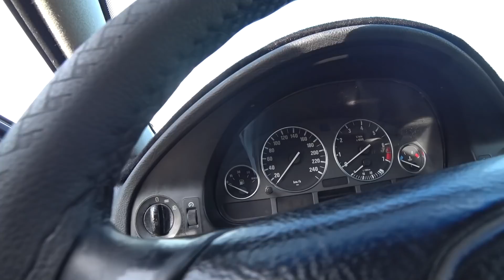Мошинбозори Душанбе (22.03.2021) Нархи Range Rover Sport,Bmw,Kia k5,Toyota Estima